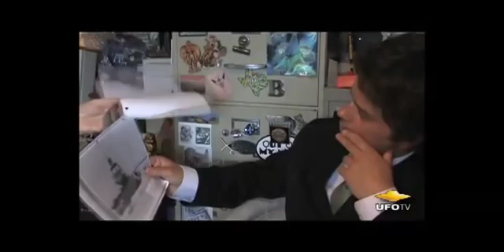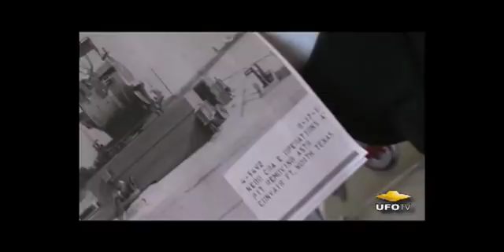4 Lockheed Martin Magnetised Aircarft Photos